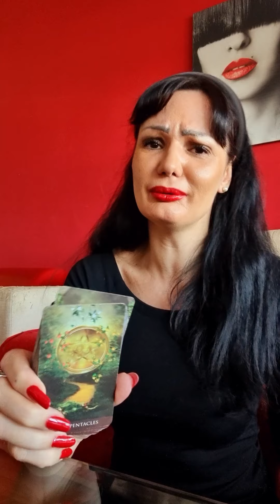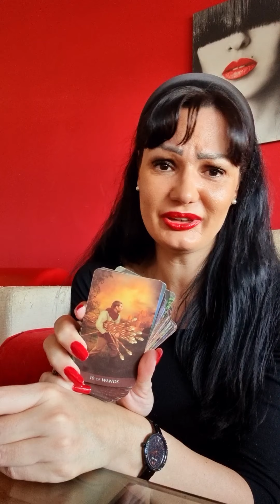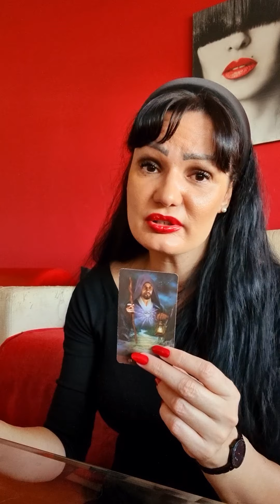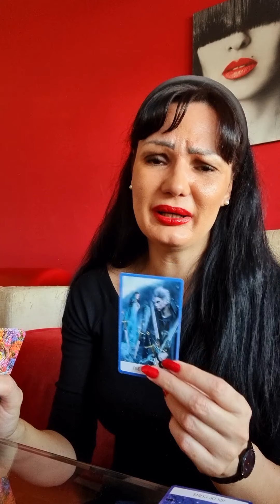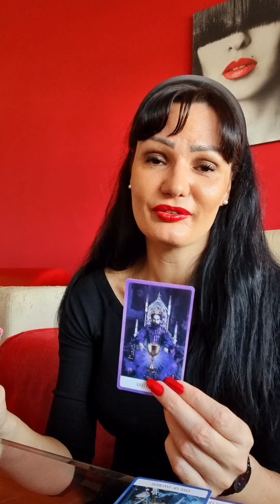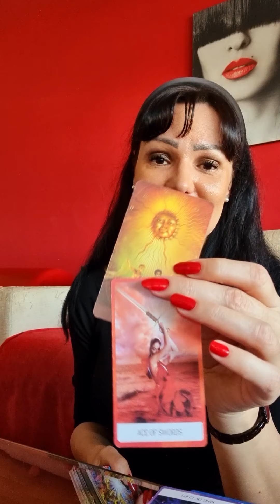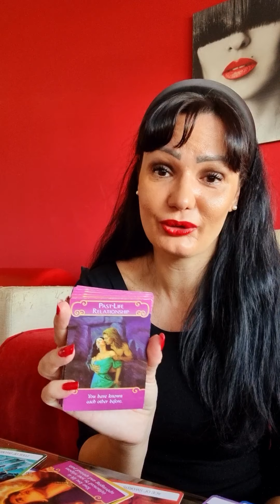SAGITTARIUS Are u getting married Sag?!🙉🥂💍♥️🔥 love tarot reading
Hello my Sagittarius! This is a tarot reading for you for November 2021. Please take what resonates with you and leave what doesn't. Have a  beautiful week!!! ❤💋

Stasha